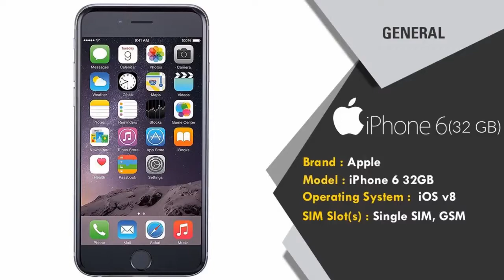Biggest price Drop on IPhone After I Phone X Lounch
Biggest price drop in iphone Rs  29,999 Apple iPhone 6 32GB